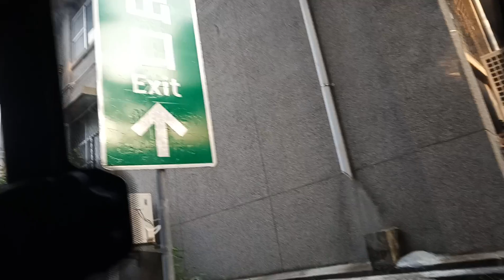Hindi Makaexit Service Namin Pauwi | Malou Abucejo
something wrong the first exit and the second exit .